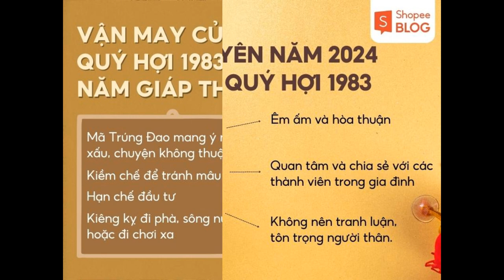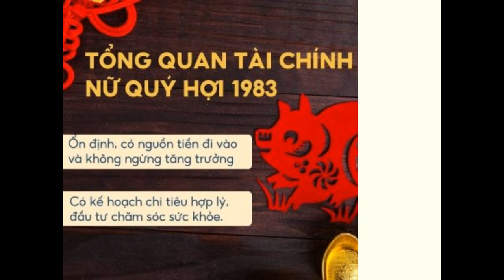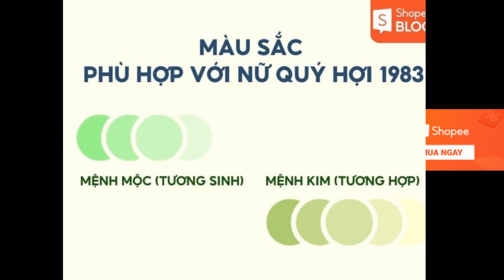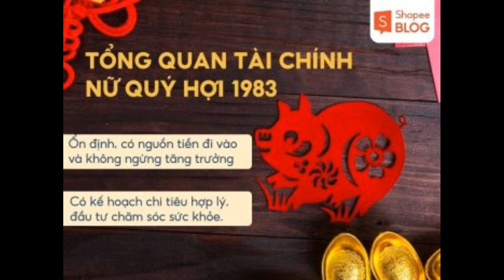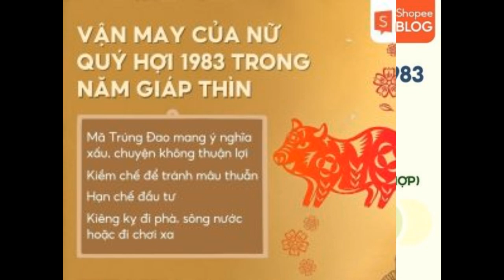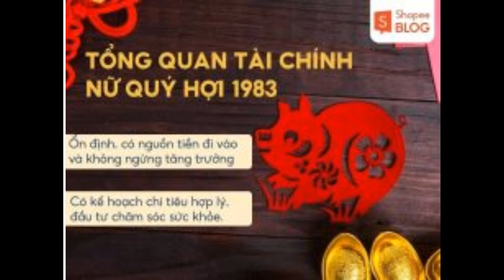Tử vi tuổi Quý Hợi năm 2024 nữ mạng chi tiết nhất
Tử vi tuổi Quý Hợi năm 2024 nữ mạng sẽ dự đoán vận mệnh của người nữ sinh năm 1983 trong năm Giáp Thìn. Vậy lá số tử vi nữ Quý Hợi 1983 sẽ đem lại những điềm báo tốt xấu như thế nào? Khía cạnh công việc, tình cảm, sức khỏe hay tiền bạc của mệnh chủ có ổn định hay không? Cùng Shopee Blog luận giải chi tiết về lá số tử vi cho tuổi Quý Hợi 1983 ngay sau đây nhé!

Tổng quan lá số tử vi tuổi Quý Hợi năm 2024 nữ mạng
Nữ Quý Hợi 1983 mang mệnh Thủy, Đại Hạ Thủy nghĩa là Nước biển lớn, có ngày sinh trong khoảng từ 13/02/1983 đến 01/02/1984 tính theo Dương Lịch, thuộc tuổi Hợi. Can chi Quý Hợi của tuổi 1983 có nghĩa là Lâm Hạ Chi Trư (Lợn Trong Rừng). Vận trình tử vi nữ Quý Hợi 1983 trong năm 2024 như sau:

Ngũ hành: Nữ Quý Hợi 1983 mang mệnh Thủy nên tương khắc với mệnh Hỏa của năm Giáp Thìn.
Thiên can: Nữ sinh năm 1983 thiên can Quý thuộc Thủy gặp thiên can Giáp thuộc Mộc nên sẽ là mối quan hệ Bình Hòa, dự báo những công việc không như ý, gặp nhiều bất lợi.
Địa chi: Hợi gặp Thìn năm 2024 cùng Ngũ Hành nên sẽ duy trì cuộc sống bình lặng, an yên.
Sao chiếu mệnh: Sao La Hầu.
Vận hạn: Diêm Vương, Đại Hạn.
Vận niên: Mã Trúng Đao.
Thái Tuế năm 2024: Không phạm Thái Tuế.
Tam Tai năm 2024: Không phạm Tam Tai.
Lá số tử vi tuổi Quý Hợi nữ mệnh
Nữ sinh năm 1983 mệnh gì? Tổng quan lá số tử vi tuổi Quý Hợi nữ mệnh trong năm 2024 (Nguồn: Shopee Blog)
Chi tiết lá số tử vi trọn đời tuổi Quý Hợi 1983 nữ mạng
Nắm được thông tin tử vi tuổi Quý Hợi nữ mạng sẽ giúp bạn biết được vận trình số mệnh trong một năm. Từ đó có thể đưa ra những quyết định đúng đắn hoặc đề phòng những biến cố bất ngờ. Shopee Blog sẽ chia sẻ với bạn chi tiết về lá số tử vi trọn đời tuổi Quý Hợi 1983 nữ mạng dựa trên một số khía cạnh trong cuộc sống như công việc, tiền tài, gia đình, sức khỏe cũng như vận may hay vận hạn. Cùng tìm hiểu ngay sau đây nhé!

Công việc, sự nghiệp của nữ sinh năm 1983
Tổng quan sự nghiệp của nữ Quý Hợi 1983 trong năm Giáp Thìn không có nhiều thuận lợi, việc mở rộng những cơ hội mới trong kinh doanh sẽ đem lại nhiều khó khăn và bất lợi cho mệnh chủ. Mệnh chủ trong thời gian này nên tu dưỡng tâm tính, khiêm tốn học hỏi và tạo dựng uy tín cho riêng mình. Có nhiều việc không cần thiết phải tranh giành, hài lòng với hiện tại và không ngừng nâng cấp bản thân sẽ giúp nữ Quý Hợi cải thiện được sự nghiệp của mình.

Nếu là người làm ăn kinh doanh, buôn bán thì nữ Quý Hợi cũng nên lưu ý lựa chọn ngày lành tháng tốt để khai xuân đầu năm, mang lại vận may và phước lành cho mệnh chủ. Một số ngày khai trương hồng phát cho mệnh chủ nữ Quý Hợi 1983 cụ thể như:

Thứ Hai, ngày 12/02/2024, nhằm Mùng 3 m Lịch.
Thứ Sáu, ngày 16/02/2024, nhằm Mùng 7 m Lịch.
Chủ Nhật, ngày 18/02/2024, nhằm Mùng 9 m Lịch.
Thứ Ba, ngày 20/02/2024, nhằm Mùng 11 m Lịch.
Chủ Nhật, ngày 25/02/2024.
Thứ Sáu, ngày 01/03/2024.
Thứ Tư, ngày 06/03/2024.
Thứ Sáu, ngày 08/03/2024.
Ngày khai trương hồng phát cho nữ Quý Hợi
Nữ sinh năm 1983 thuộc cung gì? Ngày khai trương hồng phát cho nữ Quý Hợi (Nguồn: Shopee Blog)
Tiền bạc, tài chính của nữ Quý Hợi 1983
Tình hình tài chính của nữ Quý Hợi trong năm này khá ổn định. Dòng tiền luôn có sự thay đổi, nguồn tiền đi vào vẫn ổn định và không ngừng tăng trưởng. Nữ Quý Hợi nên có kế hoạch chi tiêu hợp lý, đầu tư chăm sóc sức khỏe cho bản thân và gia đình, đồng thời có những khoản tiết kiệm dự phòng cho tương lai.

 tài chính của nữ Quý Hợi 1983
Tổng quan tài chính của nữ Quý Hợi 1983 (Nguồn: Shopee Blog)
Gia đạo, tình duyên của nữ sinh năm 1983
Trong năm Giáp Thìn 2024, gia đạo của nữ Quý Hợi êm ấm và hoà thuận. Đối với con cái, mệnh chủ nên thường xuyên quan tâm, chia sẻ cũng như khuyên nhủ để con ngày càng phát triển hoàn thiện hơn. Đối với chồng, nữ Quý Hợi nên bao dung, chia sẻ và thấu hiểu để đời sống hôn nhân được viên mãn và hạnh phúc. Đồng thời, nữ Quý Hợi nên tránh tranh luận đến cùng với bất kỳ ai, tôn trọng người thân thì gia đạo cũng như nhà cửa & đời sống cá nhân sẽ hòa thuận, đón nhiều hoà khí.

gia đạo và tình duyên của nữ sinh năm 1983
Gia đạo, tình duyên trong năm 2024 của nữ sinh năm 1983 (Nguồn: Shopee Blog)
Sức khỏe của nữ Quý Hợi 1983
Nhìn chung, sức khỏe của nữ Quý Hợi 1983 không có quá nhiều biến động. Bước sang giai đoạn của tuổi 40, nữ Quý Hợi nên quan tâm và chăm sóc tốt hơn tình trạng sức khỏe của bản thân. Bạn nên đề ra những kế hoạch sinh hoạt, ăn uống lành mạnh để duy trì lượng năng lượng tích cực và sức sống bền bỉ cho bản thân.